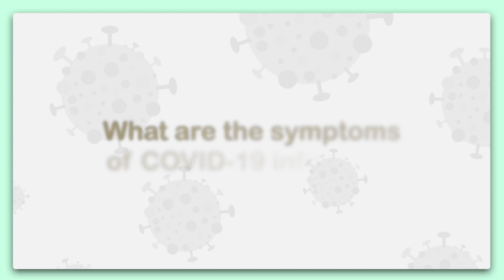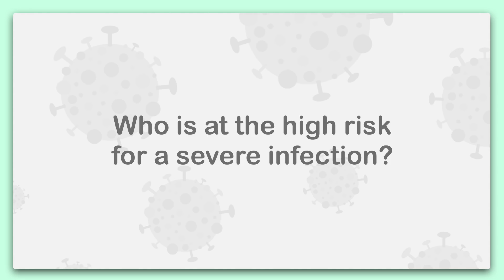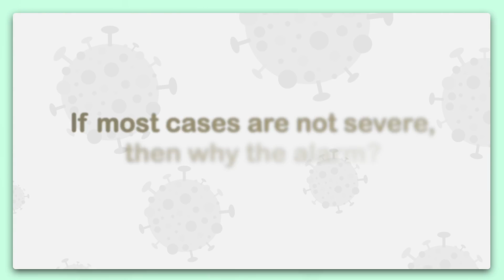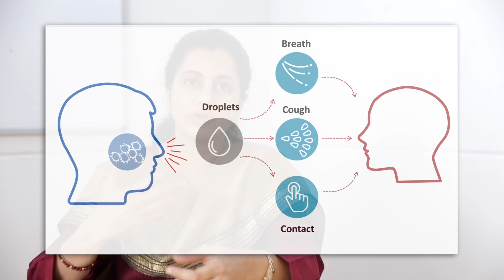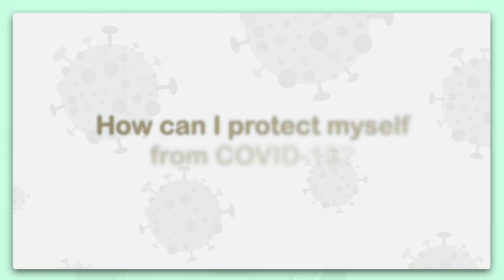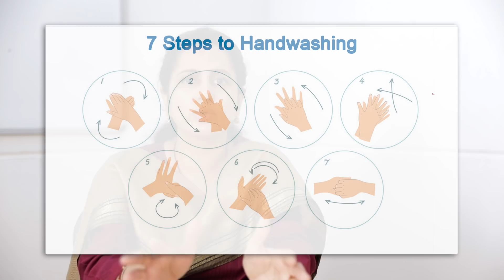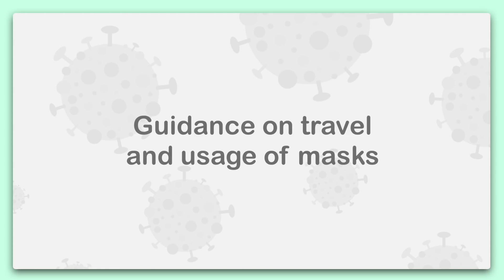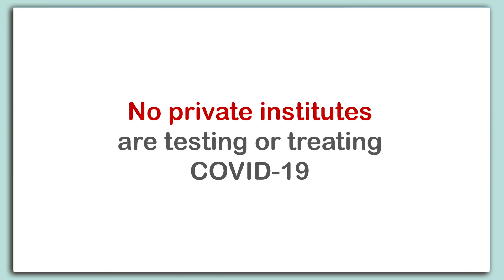Awareness on COVID -19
With the current outbreak of COVID -19, (also commonly known as Coronavirus) there seems to be an undue sense of panic among people. Do not believe in rumours spread, Watch the video to know more about Coronavirus from Dr Ayesha Sunavala, Consultant - Infectious Diseases, P. D. Hinduja Hospital.